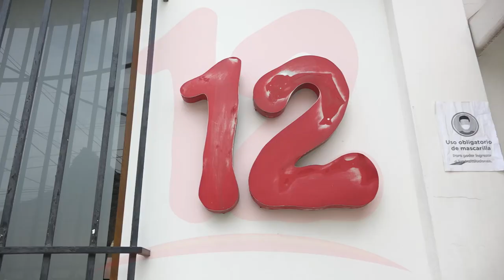Juez ordena otro millonario embargo contra propietario de Canal 12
La información fue divulgada por el abogado defensor de Nicavisión S.A Canal 12.